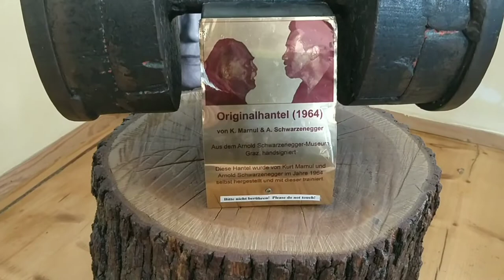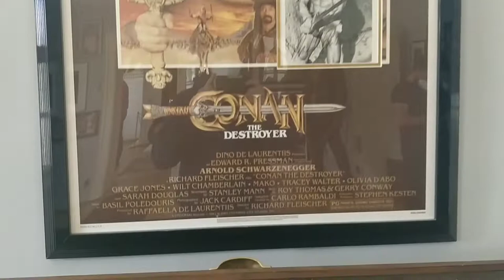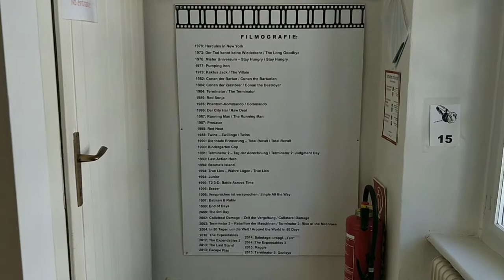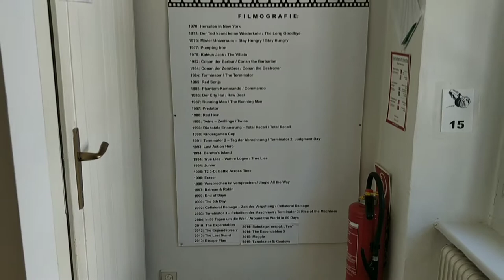Arnold Schwarzenegger Museum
Muzeul Arnold Schwarzenegger este situat în fosta casă a copilăriei lui Arnold Schwarzenegger, unde au păstrat  bucătăria și toaleta în starea sa originală. Restul camerelor sunt dedicate culturistului, carierei sale de film și bineînțeles anilor ca guvernator al Californiei. Muzeul îl găsești în satul Thal, la doar 15 minute cu mașina de capitala Stiriei, Graz , în sud-estul Austriei.

Muzeul nu este mare doar 200 m2, dar l-a umplut până la refuz cu obiecte din copilăria lui, din timpul său de culturist, actor de film și bineînțeles din timpul său în funcții publice ca guvernator al Californiei. Au găsit chiar loc pentru garderoba cu conținut din timpul său ca soldat în armata austriacă. Manechine realiste îl arată pe Arnold Schwarzenegger în unele dintre rolurile sale de film și ca culturist. În plus, unul dintre „roboții” din filmele Terminator a primit slujba ca expoziție în muzeu. Aici ai șansa de a sta față în față cu un robot Skynet înfricoșător. Perfect pentru niște selfie-uri cool